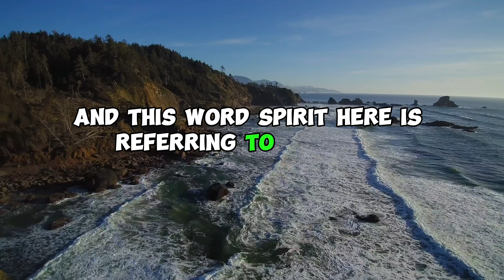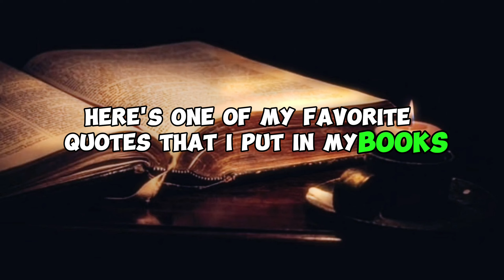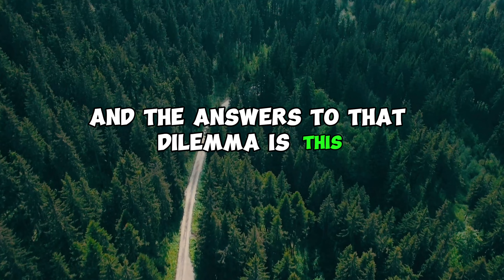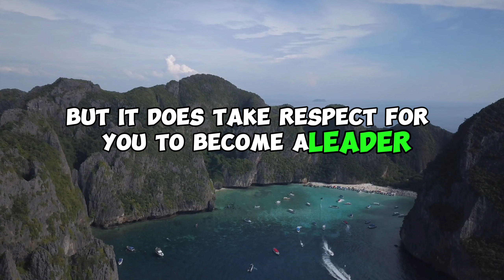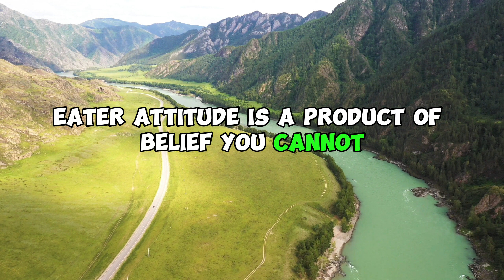The Lion Mentality | Power of Attitude | Motivation